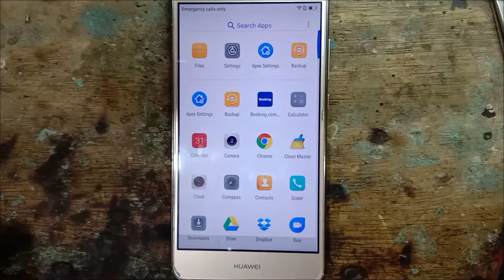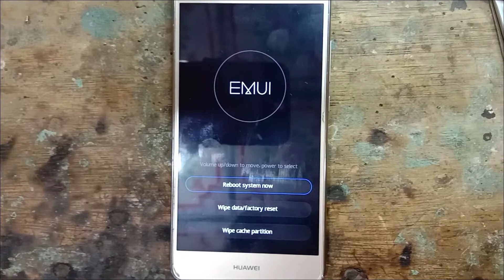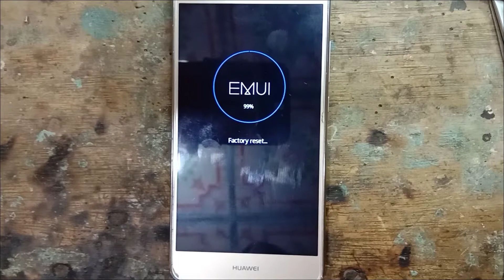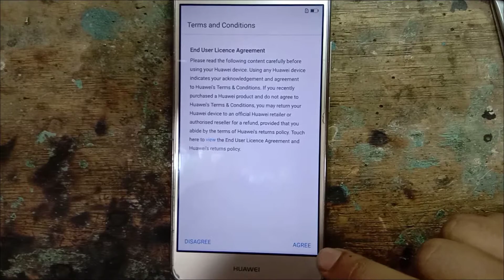Huawei NMO L31 Hard Reset Pattren Unlock Pincode Remove Done